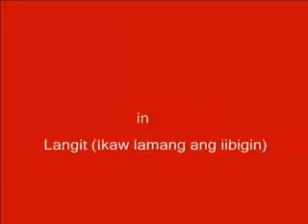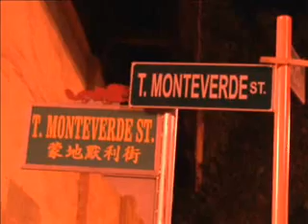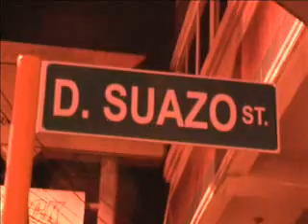Spikey Fruits presents 4sidedcircle in "Langit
Foursidedcircle with their single "Langit." a Durian Jam Teaser video featuring Davao band Foursidedcircle and Ms. Kaye Garcia. shot during the Guerrero st concert (a tribute for Ari)